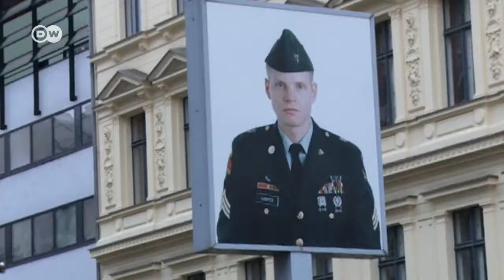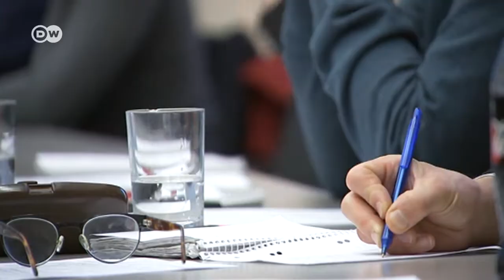NEWS Voiceover Sample: Checkpoint Charlie, Berlin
Reporter: Daniel Bellut
Voiceover: Rebecca Steinberg